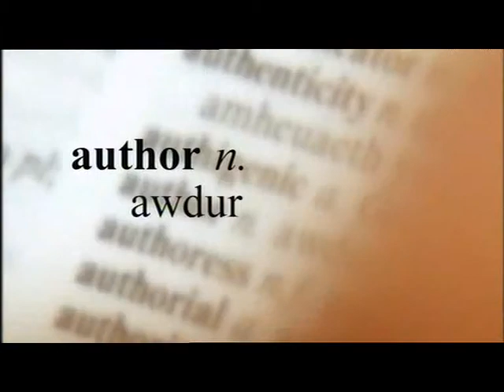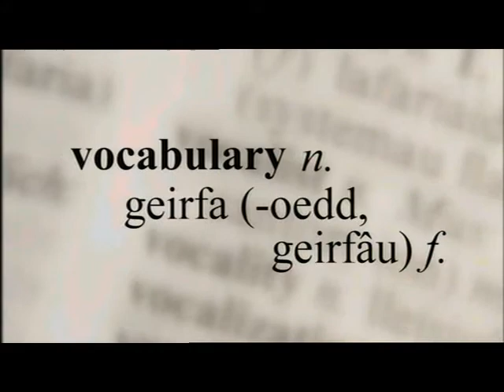Geiriadur yr Academi - sylwadau o 2006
Sylwadau gan nifer o gyfrannwyr ynglyn a phwysigrwydd a dylanwad Geiriadur Yr Academi. Rhan o raglen 'Siarad Cyfrolau' i S4C, oedd yn cynnwys noson o adloniant yn ystod Bedwen Lyfrau 2006 i ddathlu canrif o gyhoeddi yn y Gymraeg.
Contributors discuss the influence of the Academi's Dictionary. An excerpt from an S4C programme produced by Cwmni Da's Sioe Gelf team and transmitted in 2006. Also part of an evening of entertainment to note a century of Welsh publishing, held in Galeri Caernarfon as part of the Bedwen Lyfrau 2006.